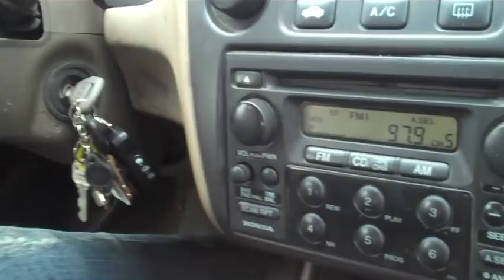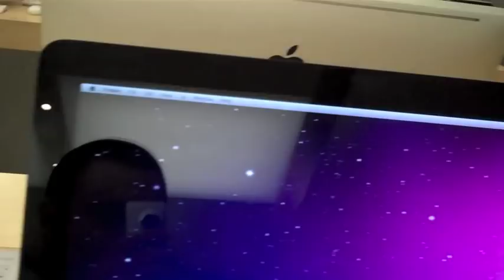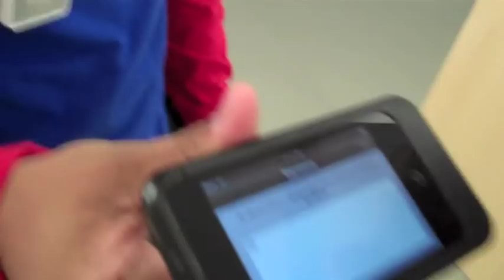buying an imac part 1/2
major noobz attempt vlog. we went to buy an imac today and brought our flip cam with us. you can really tell were new to this ish. anywhoot, isnt my wife hott. sub n rate. itll get better. -mike.

follow us on twiiter!

jan: @ameriesmom11
mike: @ididtinafey